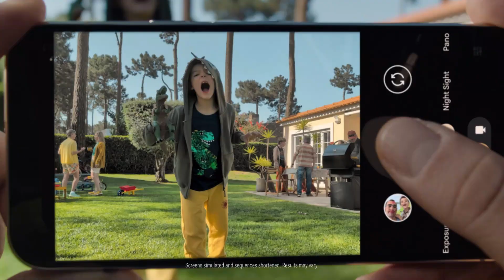Catfish Drama: Are Nev Schulman and Kamie Crawford Feuding?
In this video, we explore the recent tension between 'Catfish' hosts Nev Schulman and Kamie Crawford. After Kamie's successful joining as a co-host following Max Joseph's departure, fans were thrilled by their chemistry. However, following Nev's serious bike accident, drama has erupted as Kamie seems to have gone silent, and fans noticed Nev has unfollowed her on Instagram. With rumors swirling about Kamie possibly leaving the show, we dive into what this could mean for the future of 'Catfish.' Will they be able to resolve their differences? Join us as we break down the latest twists and turns in this unfolding story!